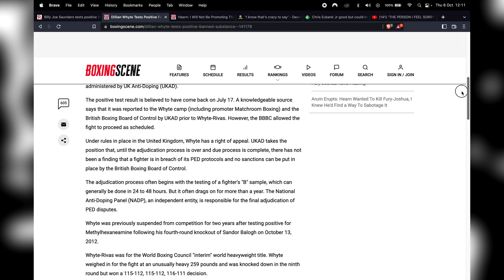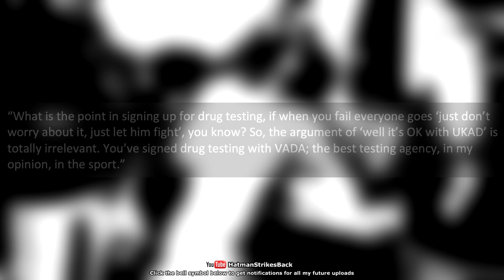😱 EUBANK JR VS BENN IS OFF!!! HEARN & SAUERLAND DOING DAMAGE LIMITATION!!! 🤣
BREAKING NEWS!!!